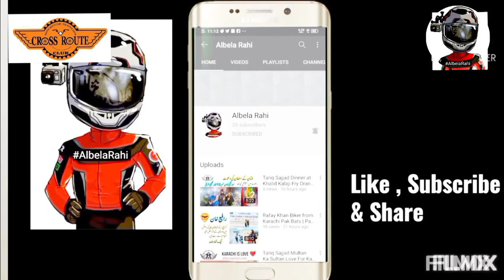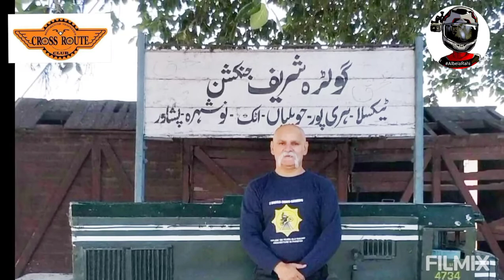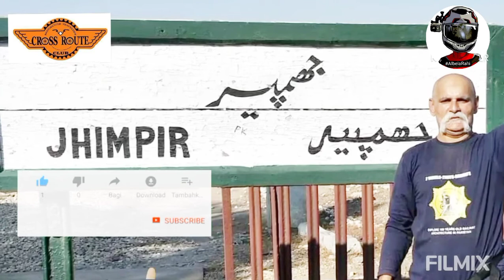Mukaram Tareen Jahangard | 2 wheels 2 ways Railways | Landikotal to Karachi on bike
About: AlbelaRahi is the channel where you can find all the best videos, News, Reviews,Documentaries,V Logs,Travel log, Motovlogs,Traveltories and much more . Channel owner